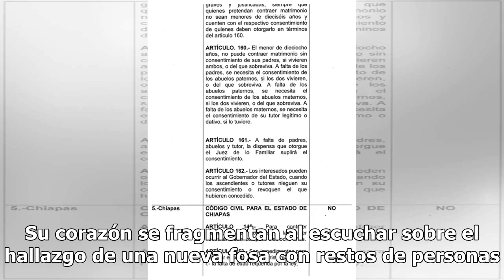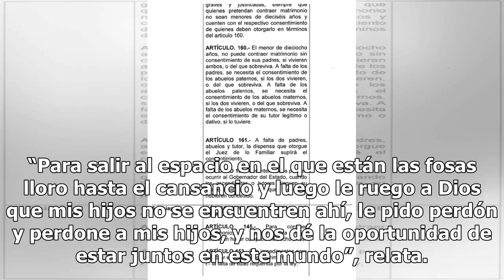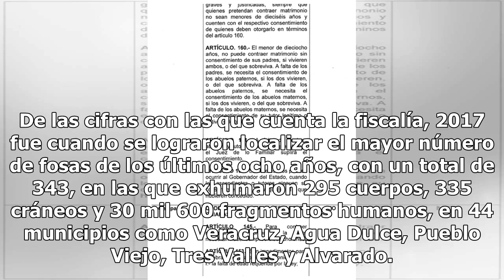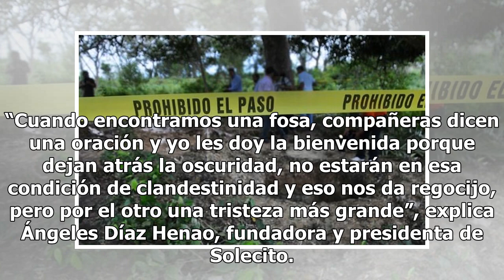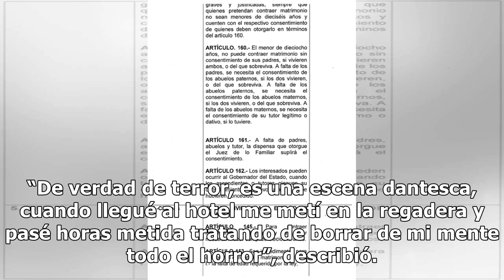Más de mil víctimas halladas en fosas de Veracruz - El Diario de Yucatán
VERACRUZ (El Universal).- Su voz se rompe e irremediablemente el llanto las invade tan sólo de imaginar a sus hijos en un cementerio clandestino. Su corazón se fragmentan al escuchar sobre el hallazgo de una nueva fosa con restos de personas. Siempre esperan con vida a los suyos y hablan en presente...